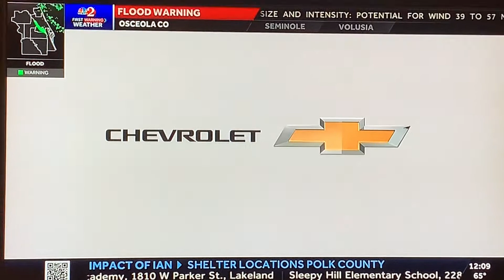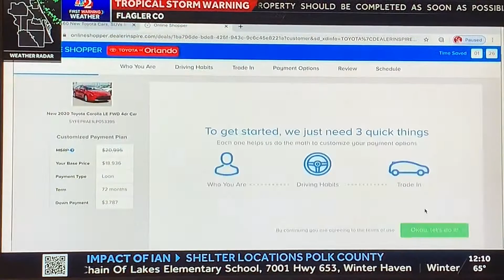WESH 2 Commercial Break — Friday, September 30th, 2022, 12:08 a.m.